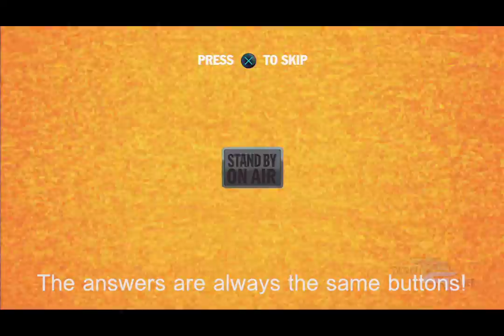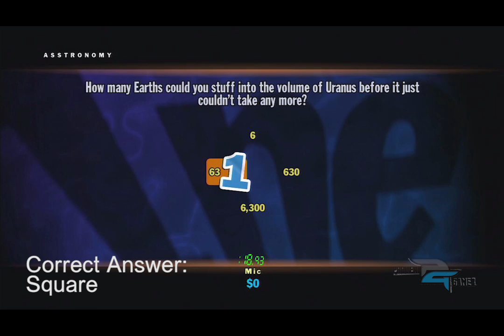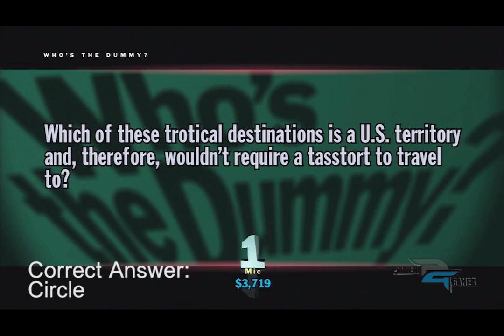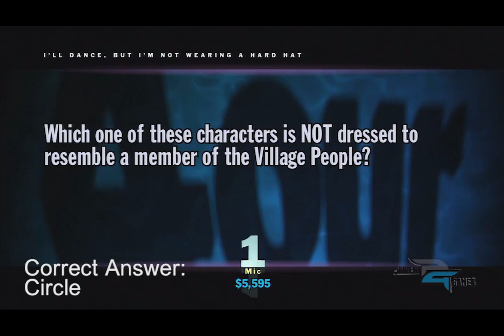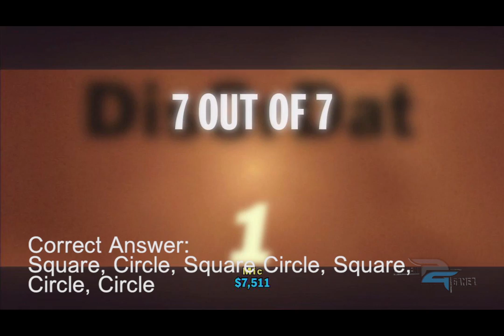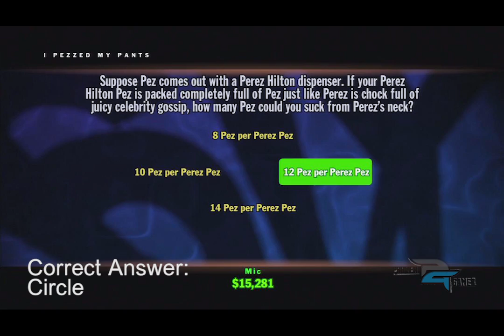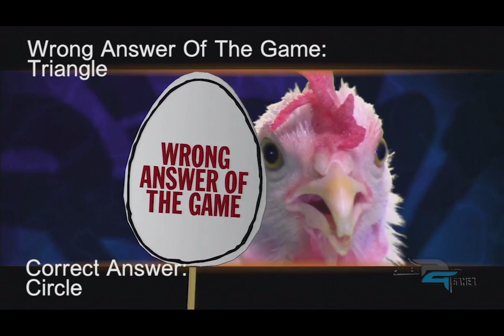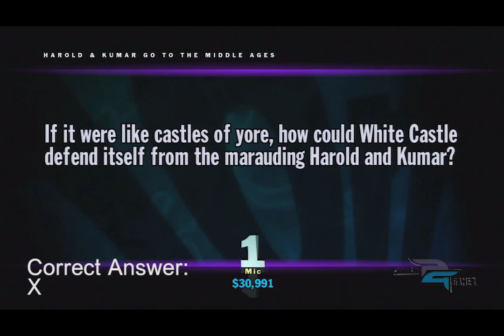You Dont Know Jack Episode 1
Tricky walks you through all the correct answers (even the Wrong Answer of the Game) to episode 1 of You Dont Know Jack.